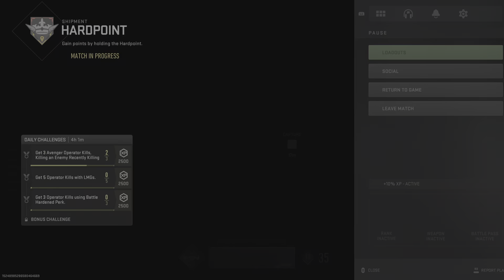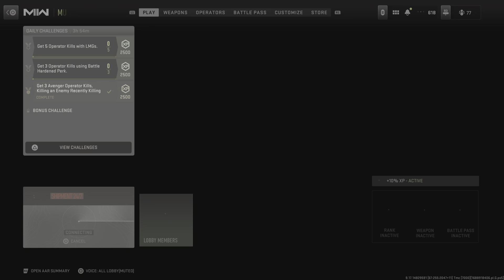Raw uncut game play multiplayer